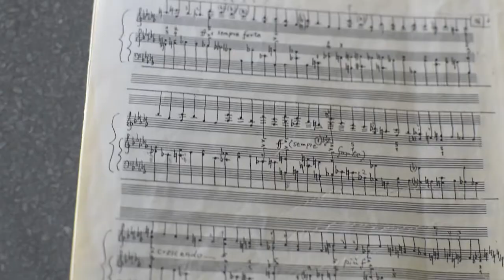Learn Music 4 Times Faster Using Four Memory Types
Here I provide some crucial tips about music memorisation and how to apply different memory types for an efficient rock-solid learning.

Want to build a solid and safe piano technique, avoid bad habits, and improve your musicality? In this extensive but laconic course I have summed up many years of research on both efficiency and musicality. Get introduced to a great number of important piano playing concepts and tips for a rather symbolic price

Did you experience a situation when you have learnt a piece quite well, but then suddenly can't play it properly on the lesson/in public? Do you find a memorising process time consuming and frustrating? Are you looking for some strategy of how to learn a piece fast and solid? Here I provide the most essential answers to these and many other questions.
Don't hesitate to ask further questions that you may have about music learning in comments!

00:26 Why theory is important although most of people hate it
03:42 Analytical memory: Do you actually understand what you learn?
06:50 Visual memory: How good are you in visualising things?
08:39 Auditory memory: Yeah everyone wants to play easily what they have just heard, and for a good reason!
10:18 Motor memory
12:33 Even more tips!

To follow me or 𝘁𝗼 𝘀𝗶𝗴𝗻-𝘂𝗽 𝗳𝗼𝗿 𝗮𝗻 𝗼𝗻𝗹𝗶𝗻𝗲 𝗽𝗶𝗮𝗻𝗼 𝗹𝗲𝘀𝘀𝗼𝗻 please use any of these links:

Your support matters! If you enjoy this channel or find it helpful, please consider a symbolic donation. It would help me to create even better both educational and artistic content.